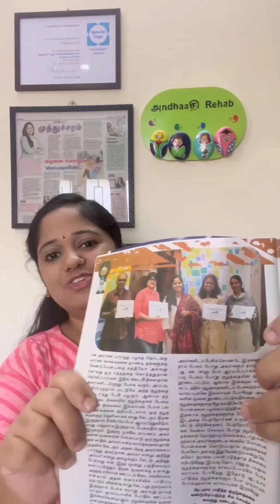Speech Therapy for 2 Year Old at Home | Tips From a Speech Therapist in Tamil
Speech Therapy for 2 Year Old at Home, for Tips From a Speech Therapist in Tamil watch this video fully ! First lets try to understand 2 year old's attention span and sitting behaviour in detail to set up realistic expectations ! If you find this video helpful share it across to other parents

► Come Enroll in our Mazhalai Pechu - One day group webinar program for parents of children below 2.5 years,

New here? I (Vaishnavi, S) post videos every week in Tamil (with English subs) about speech therapy, how parents can support their child in their communication journey, evidence based information about Speech therapy, occupational therapy, teletherapy, importance of naturalistic parent mediated approaches.. If you’re looking to equip yourself in these topics, look no more! make sure to subscribe!

This channel is aimed to create awareness among parents of children with special needs and developmental delays, to educate them regarding the services available, and bridge the gap between professionals and caregivers🤍

We provide online speech therapy and occupational therapy services for people of all ages who have difficulty in communication, swallowing and activities of daily living

TIME STAMPS
00:00 Introduction
00:34 Andhaadhi Rehab teletherapy
01:00 Sitting behaviour in 2 year old
01:58 Floor time for kids
02:28 Attention span for 2 year old
02:26 Movement based learning
03:28 Importance of gestures
04:10 Which words to teach first?
05:13 Clarity of speech
06:47 Disclaimer
08:10
09:30 Mazhalai Pechu workshop
10:00 Magazine feature